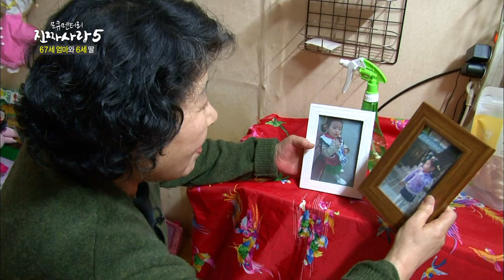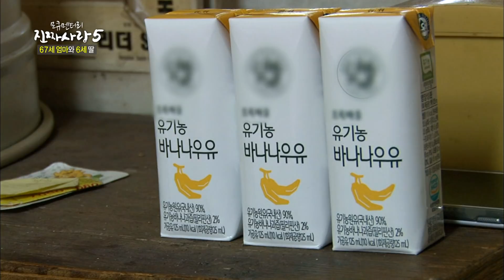67살 엄마가 창피한 6살 유치원 딸래미 [진짜사랑 하이라이트]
[진짜사랑 하이라이트 공개!]
67살 엄마가 창피한 6살 유치원 딸래미

♥매주 진짜사랑 이 보고싶다면 구독버튼 눌러주세요!